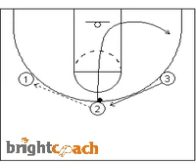3 Person Triple Threat Cut Through Youth Basketball Drill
for the full description and resources.

-Stresses catching the ball and going straight to triple threat position which allows the player to shot, dribble, or pass
-Set up with three players along the perimeter
-Player at the top of the key starts in triple threat position, fakes a shot, then passes to a wing
-Once the pass is made, this player cuts towards the front of the rim, opposite wing fills in at the top, and the cutter replaces the open spot
-The only player cutting in the drill is the player passing to a wing, not a wing passing to the top of the key